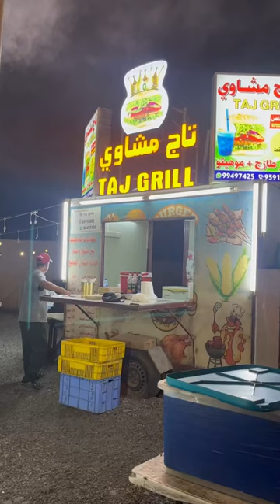Muscat, oman | Street food